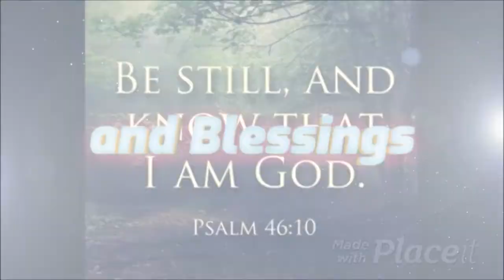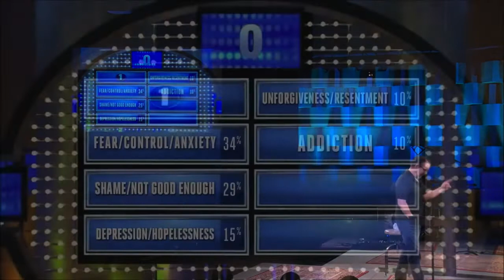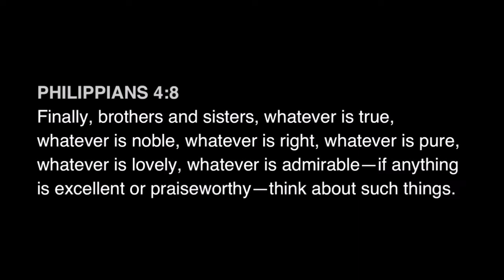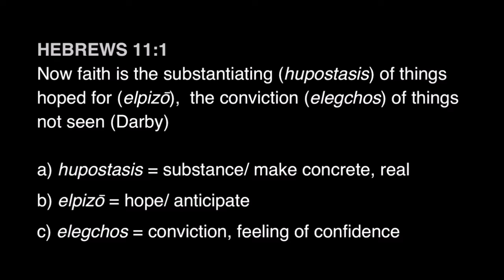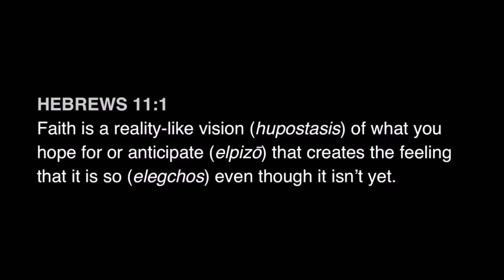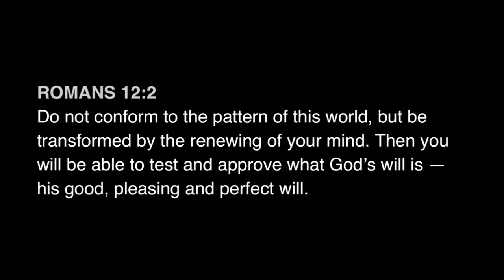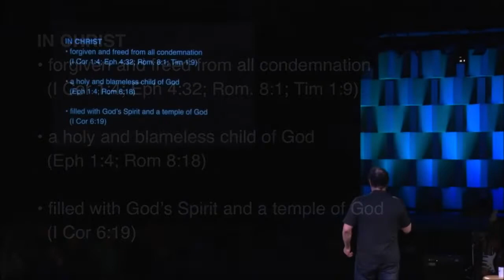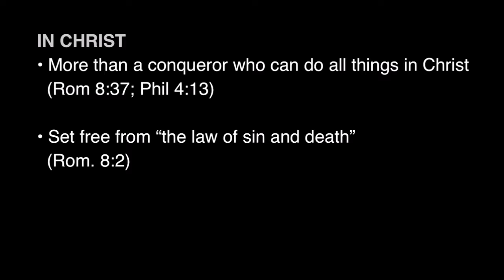Wednesday Word 85 The True You by Greg Boyd